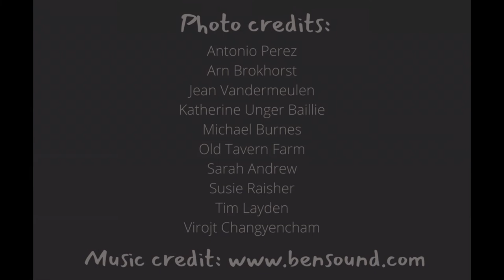Insights Episode 13: Christa Marrillia - Vice President and Chief Marketing Officer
Insights Episode 13 features an interview with Christa Marrillia, Vice President and Chief Marketing Officer for Keeneland in Lexington, Kentucky.

Christa’s advice for ways to get started in the industry: “I think it's raising your hand and looking for opportunities.” Hear more advice from Christa and learn about her career path and her current role and responsibilities in this Q&A recorded by Roda Ferraro in November 2021.

Insights is a career awareness series created by the National Museum of Racing and Hall of Fame for middle and high school students considering work in the horse or racing industries. Our recorded interviews give you the chance to gain insights into various jobs, hear diverse perspectives, and gather advice from people who work across the industry.

Insights interviews are unedited, connecting you to exactly what you would see and hear if you were asking the interview questions yourself. As you think about possible work in the industry, put yourself out there. Meet people and ask them these kinds of questions.